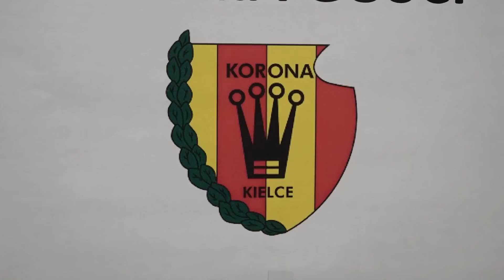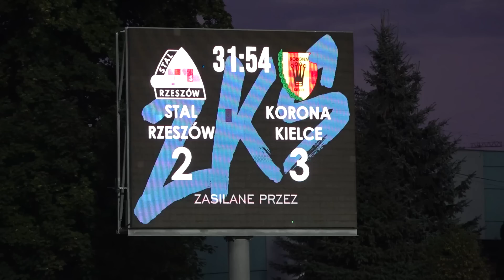Kulisy meczu Stal Rzeszów - Korona Kielce 3:3 (k. 6:7)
Hokejowy wynik, dogrywka, zwycięstwo w rzutach karnych i awans do 1/16 Fortuna Pucharu Polski!  Sprawdźcie, jak od kulis wyglądało emocjonujące starcie ze Stalą Rzeszów.

Zdjęcia i montaż: Michał Kania